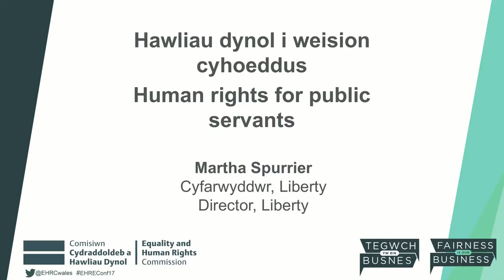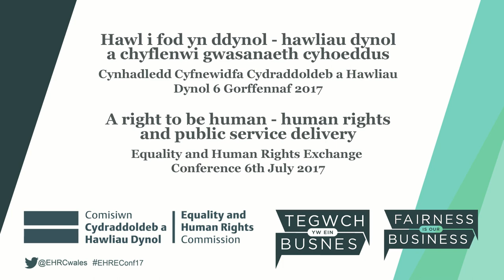Equality and Human Rights Exchange Conference 2017 - Martha Spurrier, Liberty